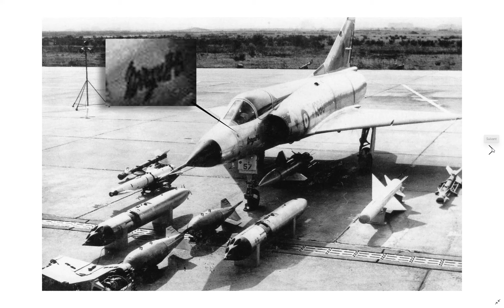WAR THUNDER FR - C'EST SUR, IL ARRIVE, MAIS QUEL TYPE DE MIRAGE III POUR L'ARBRE FRANÇAIS?